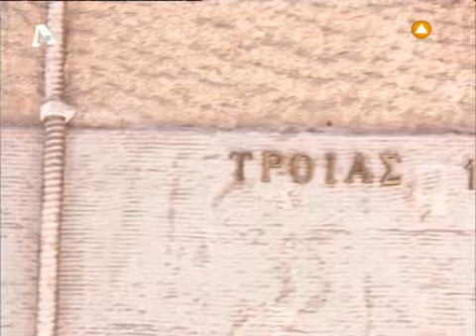Κοκκινος Κυκλος - Τρωϊκός Πόλεμος - Επεισόδιο 19